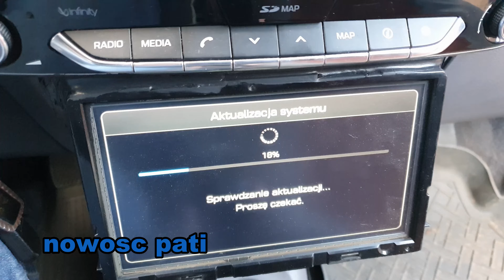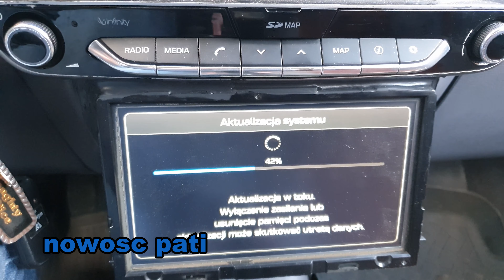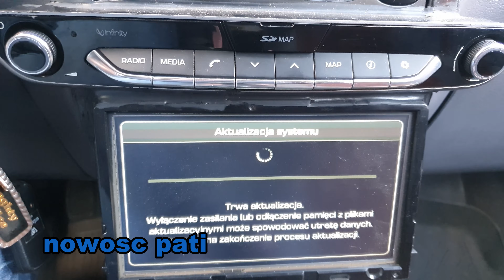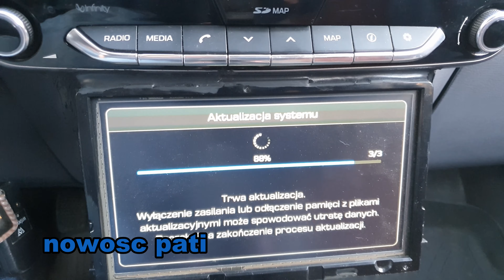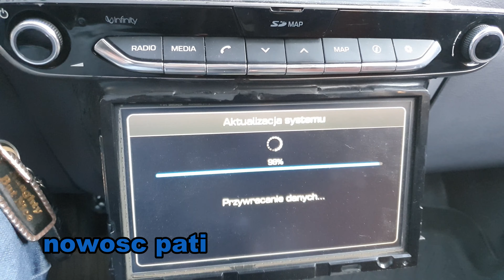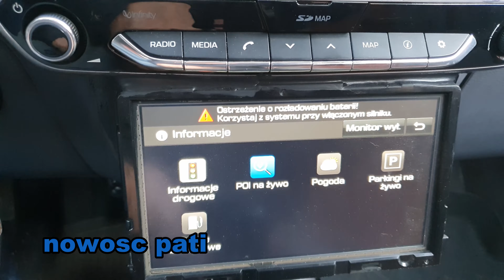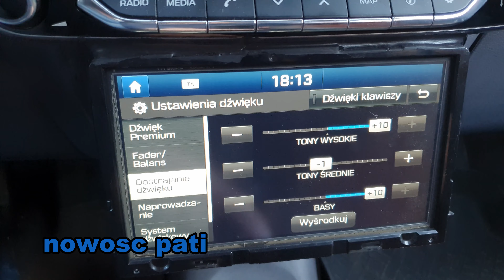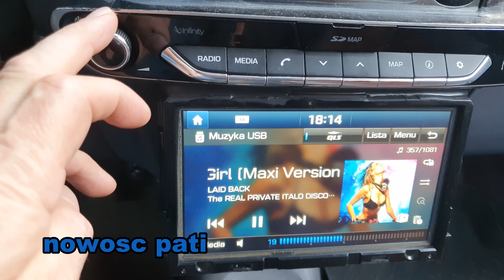Hyundai Software Upgrade 2021 Update GEN 5.0 Ioniq Tucson Kona i10 i20 i30 i40 ix20 actualization